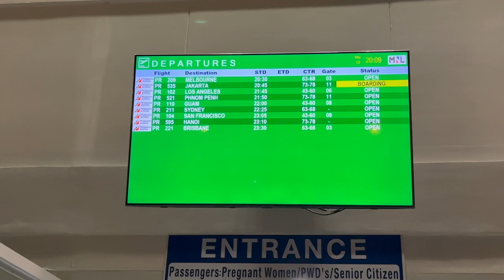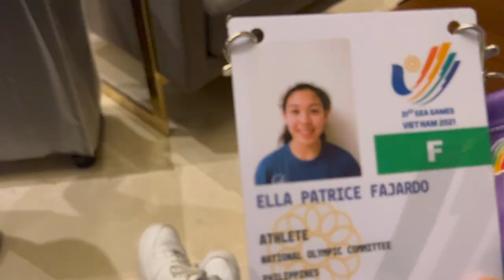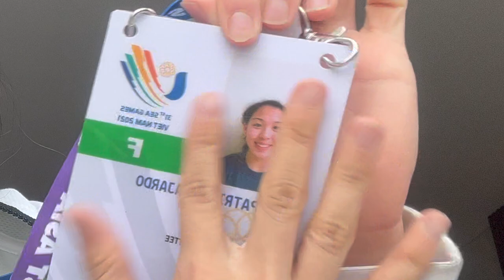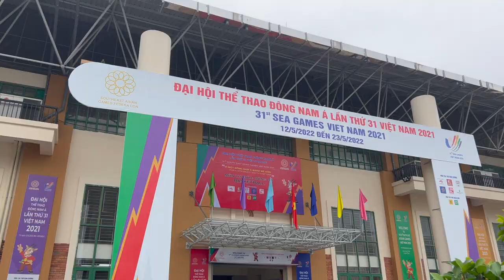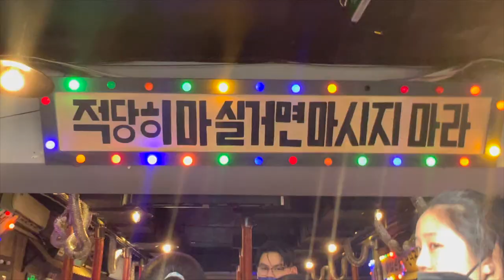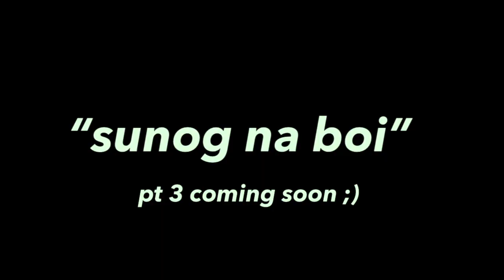GILAS PILIPINAS at SEA Games! (What Really Happened + Meet the Team!) | Ella Fajardo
Hi, guys! HERE IT IS! THE MOST-AWAITED PART 2 OF OUR SEAGAMES 2022 JOURNEY! I met a lot of members of the Gilas Pilipinas team like the Ravena Brothers, Kuya Junmar, and some amazing coaches!

 I hope you enjoyed the last one and have fun watching this too!
( socials! )